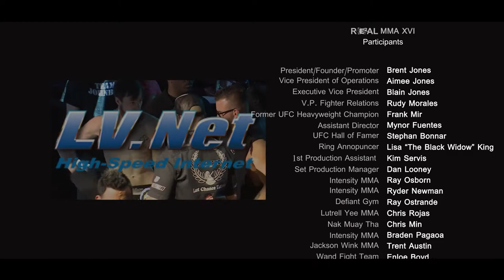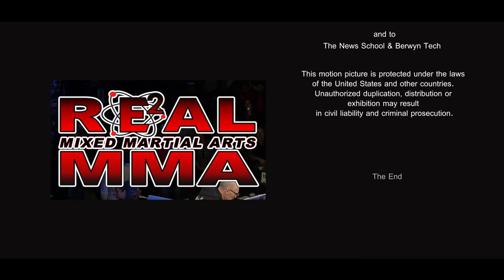Real MMA XVI Film Credits